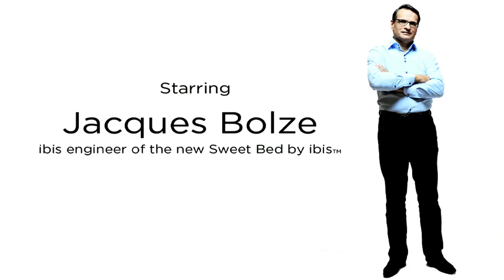Szczęśliwy sen z rodziną hoteli ibis - Lekcja 1: Stelaż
W dziale innowacji ibis Jacques i Francis testują dla gości stabilność i giętkość nowych stelaży łóżek.

Wystarczą 4 lekcje a poznasz wszystkie tajniki wygody. Innowacyjna technologia — owoc badań prowadzonych przez ibis — jest opracowana i przystosowana dla każdej marki rodziny ibis. Ponieważ cała rodzina hoteli ibis ma jedno powołanie: zapewnić gościom spokojny sen. Jedna technologia, trzy zastosowania — zachęcamy do poznania w naszych hotelach kolekcji nowych łóżek.